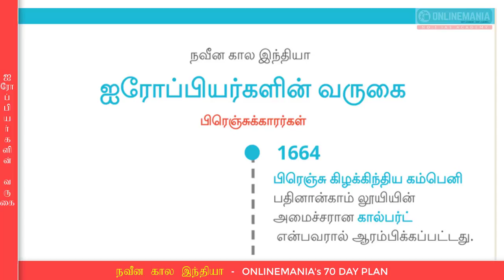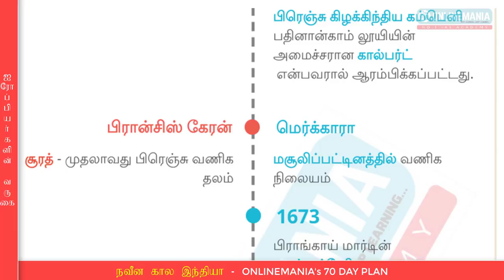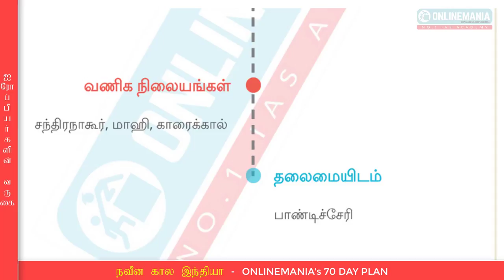ONLINEMANIA 70 DAY PLAN - TNPSC GROUP 2 GENERAL STUDIES - DAY 1 -PART 3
ONLINEMANIA 70 DAY PLAN - TNPSC GROUP 2 GENERAL STUDIES - PART 3

European Invasion